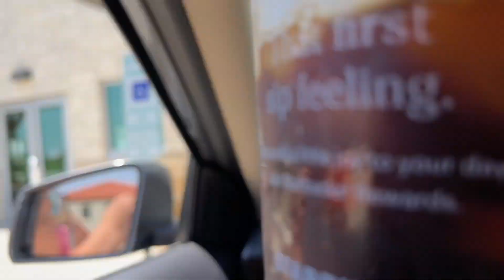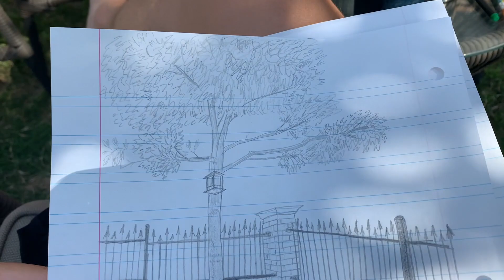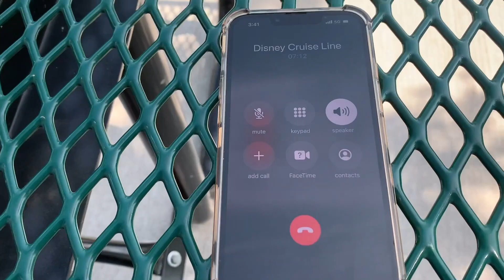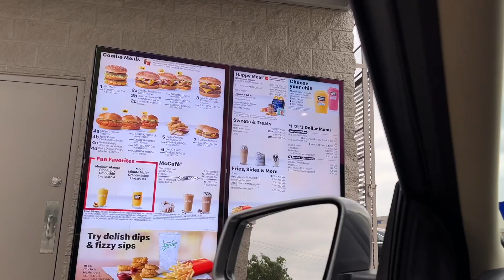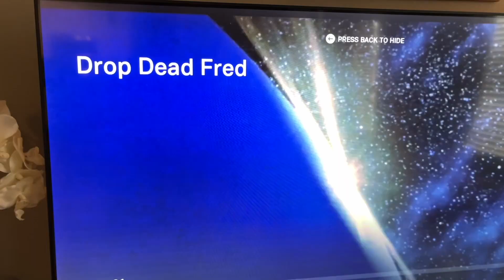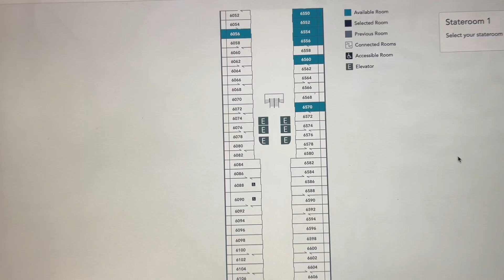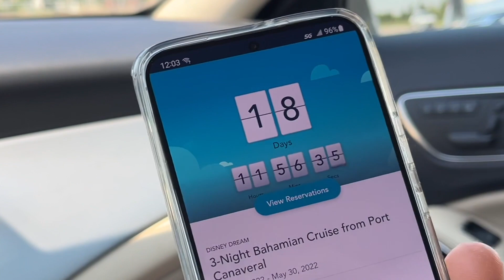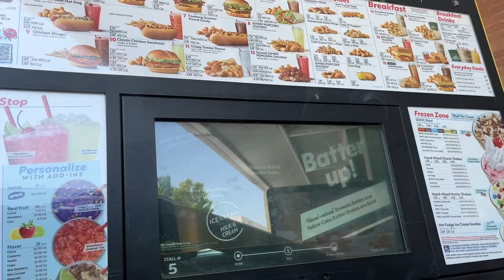May 2022 VLOG - Part 1 | GOING ON A DISNEY CRUISE this summer | Month In Our Life | 2 Dads + Kenzie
2 Dads + Kenzie | GOING ON A DISNEY CRUISE IN 2 WEEKS | Our Life | May 2022 VLOG Part 1

April 30th - May 8th

Booking a last minute Disney Cruise for this month, Kenzie loses a tooth after not losing one for over a year, In-N-Out, Root Beer floats, TONS of Disney Cruise prep shopping, first lake day of summer, and more!

Stephen